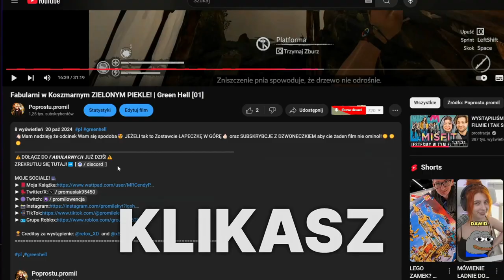WITAMY W NOWYM MIEŚCIE😱! | SIMS LIFE (01)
🏆Creditsy za wystąpienie: @retox_XD @Trigerek @Wafeleue @xShadoweek and @SkurkaBananka